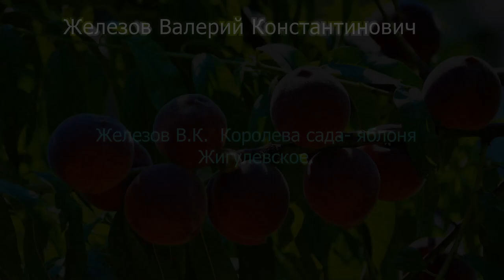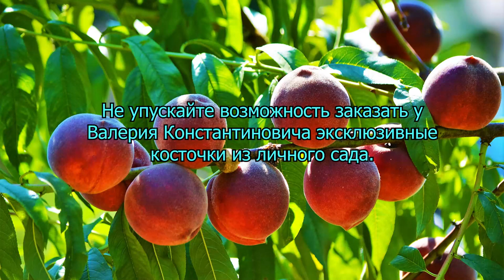Железов В.К. Королева сада- яблоня Жигулевское.